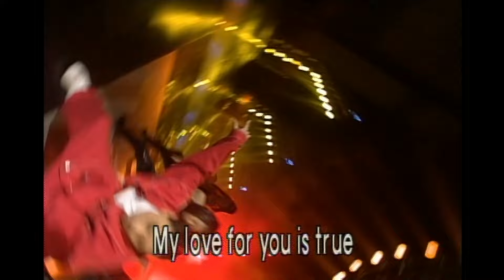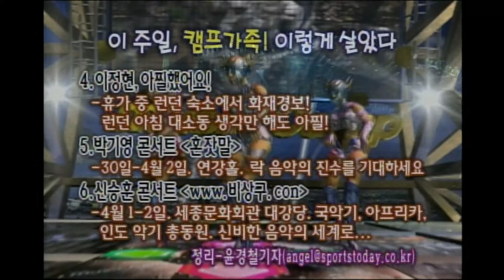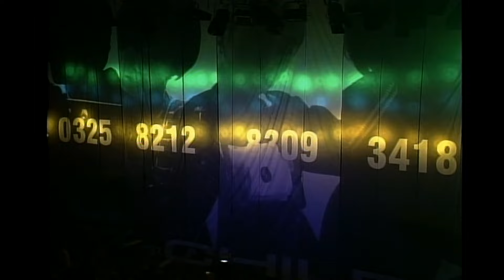24년전 음악캠프 42회✨SKY, 이소은, 신승훈, 박기영, 이현도, 이주노 MBC000325방송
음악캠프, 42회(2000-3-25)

★윤희중: 슬픈 인연
오프닝(소지섭, 양미라)
★신승훈: 전설 속의 누군가처럼
★태미: 미래
캠프가족! 이렇게 살았다
★박기영: Blue Sky
★문차일드: Delete
★이현도: 삐에로
★[COME BACK] 이주노: 무제의 귀환
★이소은: 서방님
클로징(소지섭, 양미라)
★SKY: 반전

밤10시 옛송live에서 90년대 인기 가요를 함께 즐겨요~